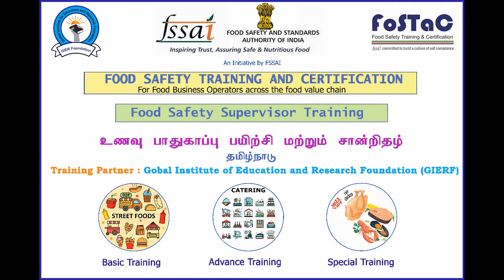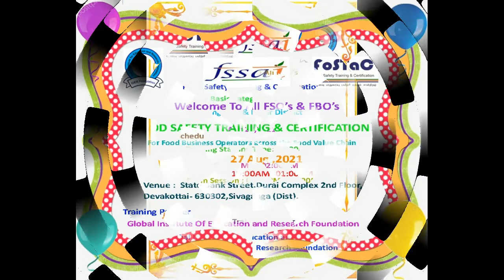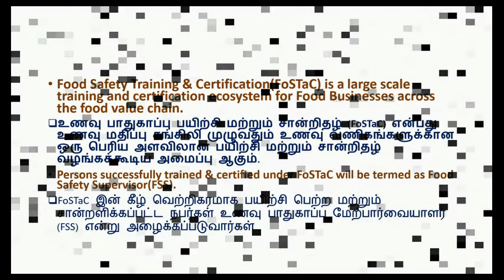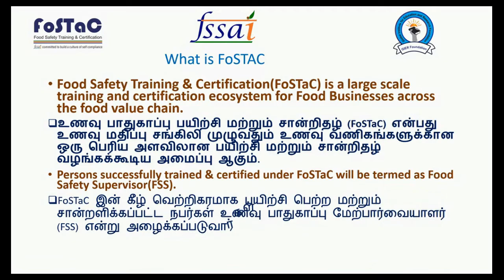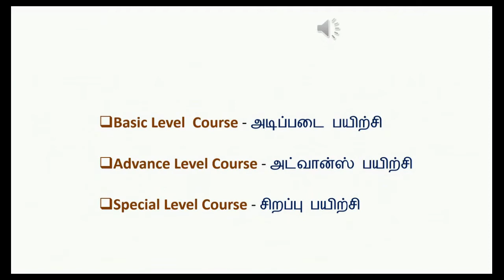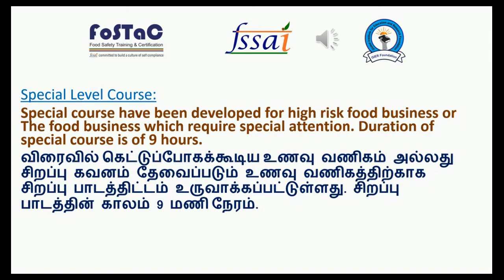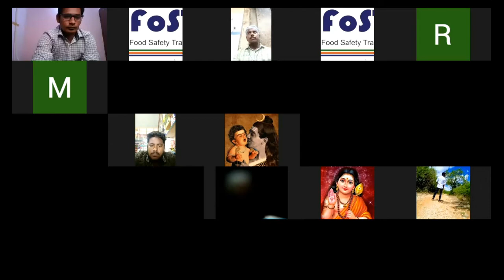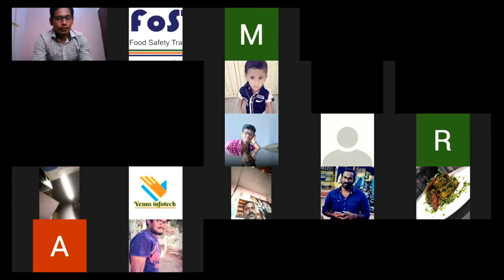Sivaganga & Karur - FoSTaC - Basic - Catering - 4+1 Hours Training video 1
உணவு பாதுகாப்பு பயிற்சி மற்றும் சான்றிதழ் (FoSTaC) என்பது உணவு மதிப்பு சங்கிலி முழுவதும் உணவு வணிகங்களுக்கான ஒரு பெரிய அளவிலான பயிற்சி மற்றும் சான்றிதழ் வழங்கக்கூடிய அமைப்பு ஆகும். FoSTaC இன் கீழ் வெற்றிகரமாக பயிற்சி பெற்ற மற்றும் சான்றளிக்கப்பட்ட நபர்கள் உணவு பாதுகாப்பு மேற்பார்வையாளர் (FSS) என்று அழைக்கப்படுவார்கள். FSSAI அக்டோபர் 06, 2017*இன் கீழ் FSSAI அனைத்து மத்திய மற்றும் மாநில உரிமம் பெற்ற FBO களுக்கும் பயிற்சியை கட்டாயமாக்கியுள்ளது. ஒவ்வொரு உணவு வணிக ஆபரேட்டரும், குறிப்பிட்ட நபர்கள் எண்ணிக்கையை தாண்டி, உணவுப் பாதுகாப்பை உறுதி செய்வதற்காக, குறைந்தபட்சம் ஒரு பயிற்சி பெற்ற மற்றும் சான்றளிக்கப்பட்ட நபரை தங்கள் வணிக வளாகத்தில் வைத்திருக்க வேண்டும். பெரிய உணவு வணிகங்கள், கல்வி மற்றும் தொழிற்பயிற்சி நிறுவனங்கள், திறன் மேம்பாட்டு கவுன்சில்கள் மற்றும் மிஷன்ஸ், தொழில், அறிவியல் மற்றும் தொழில்நுட்ப சங்கங்கள் மற்றும் சிவில் சமூக அமைப்புகள் ஆகியவற்றின் கீழ் அங்கீகரிக்கப்பட்ட பயிற்சி முகவர்கள் உள்ளிட்ட பயிற்சி கூட்டாளர்கள் மூலம் பயிற்சி அளிக்கப்பட உள்ளது.